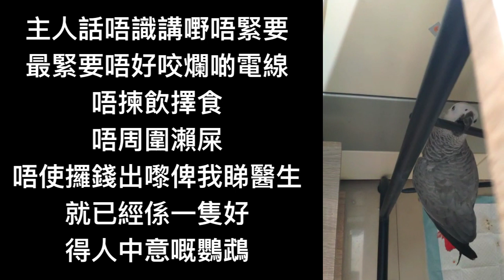倀雞英講嘢仲係一嚿嚿 有人話佢黐脷筋 提議捉佢去剪脷(舌頭)灰鸚鵡